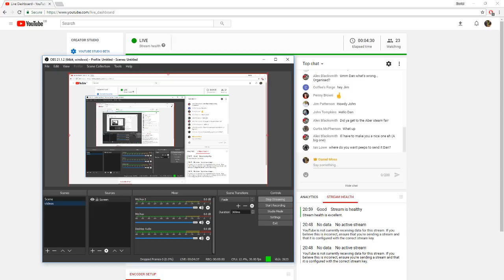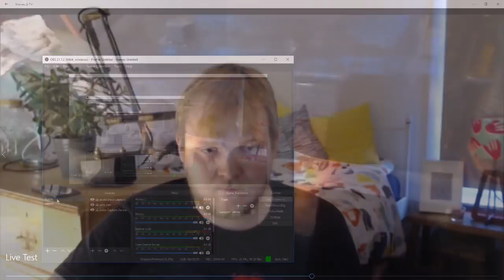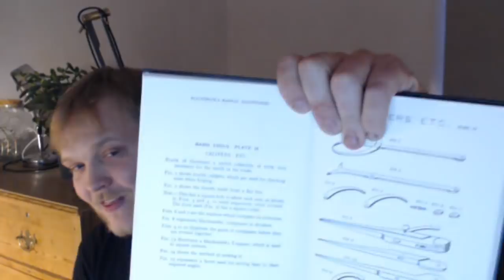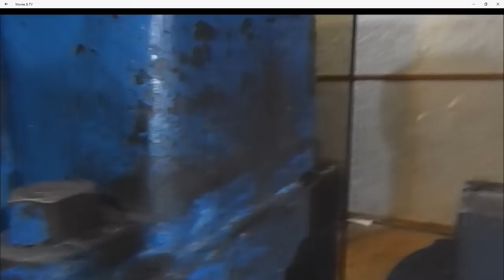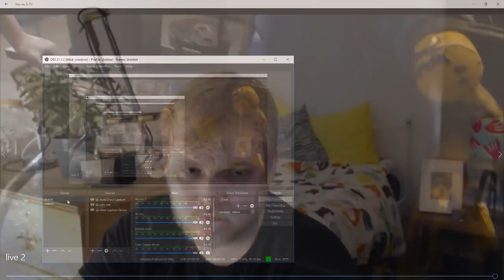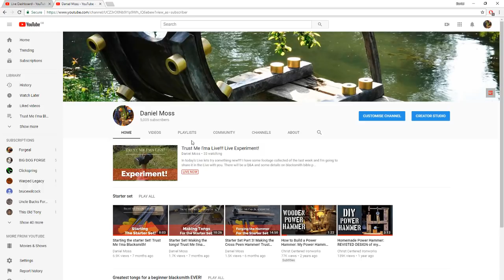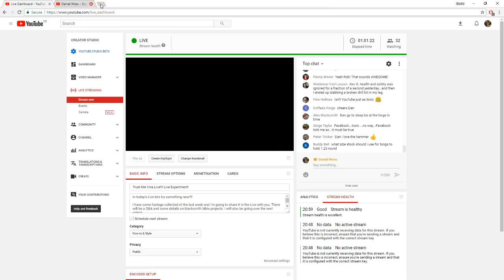Trust Me I'ma Live!!! Live Experiment!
In today's Live lets try something new!

I have some footage collected of the last week and I'm going to share it in the Live with you. There will be a Q&A and some details on blacksmith bible projects. I will also be going over the next videos.